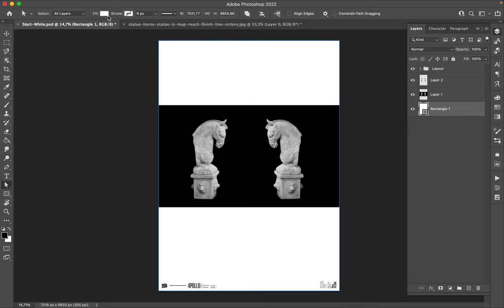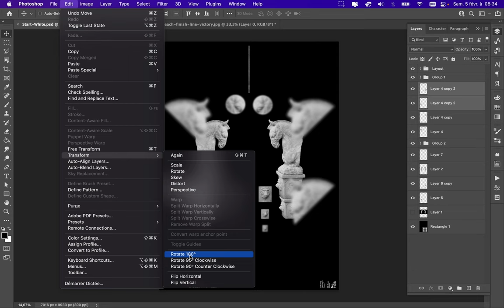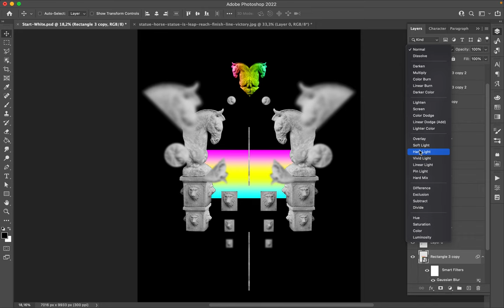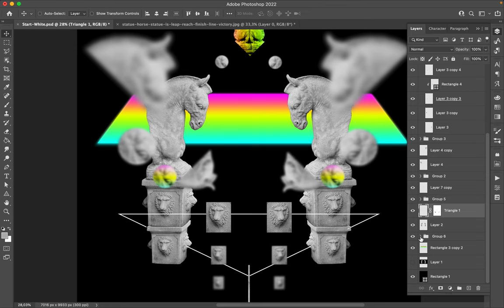Poster Speed Art 1136 Dichotomy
It is a symmetric design. What else?